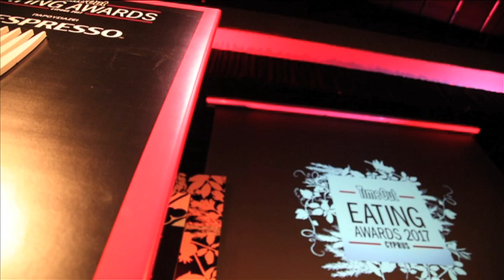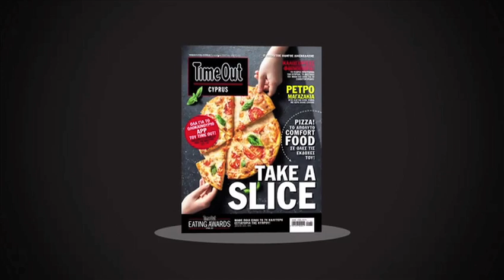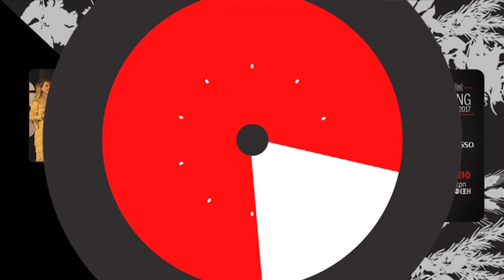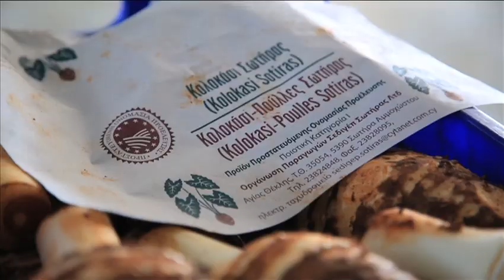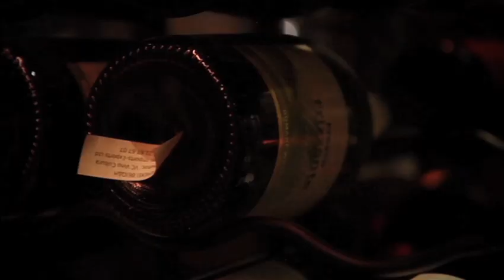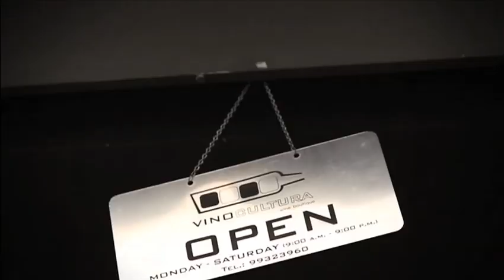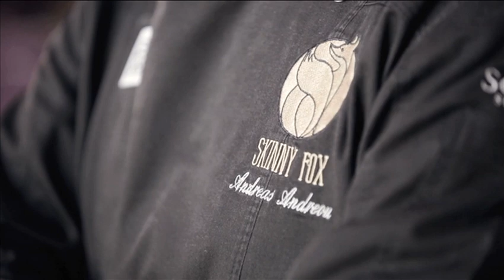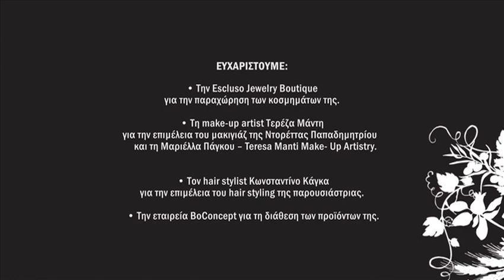TIME OUT AWARDS 2017 THE MOVIE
TIME OUT EATING AWARDS 2017 THE MOVIE
Presenters Doretta Papadimitriou, Giorgos Angelopoulos
Director Miltos Hadjoulles
Project Manager Marilena Ierodiakonou
Motion Graphics Michalis Lefkatis
Editing Golden Five Productions
SIGMA TV
2017